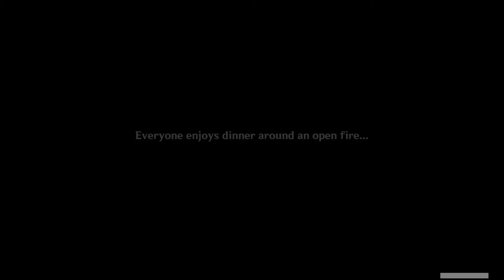Dragonspine Event Quest Act II Full Gameplay No Commentary - Genshin Impact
Shadows Amidst Snowstorms: Act II - "The Shadows Deepen" with Lumine.